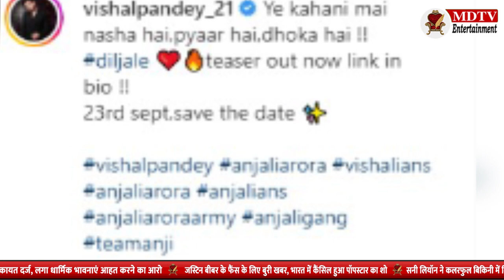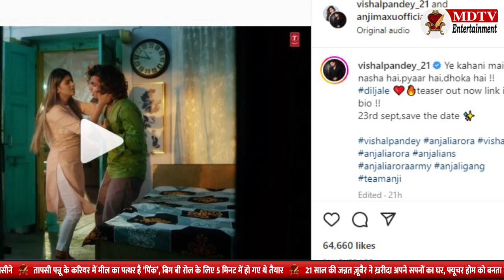Anjali Arora became an item girl and robbed the entire gathering's life... | MDTV Entertainment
टिक टोक से सबके बीच पहचान बनाने वाली अंजली अरोड़ा लगतार कामयाबी की सीडी चढ़ती ही जा रही हैं। कच्चा बादाम ट्रेंड से सब के बीच फेमस हुई अंजली अरोड़ा ने अब मनोरंजन की दुनिया में भी कदम रख दिया हैं वह सबसे पहले कंगना रानौत के रियलिटी शो लॉकअप भी नज़र आई थी जहाँ उन्हें फैन्स का काफी प्यार मिला और शो की दूसरी रनरअप भी बनी...